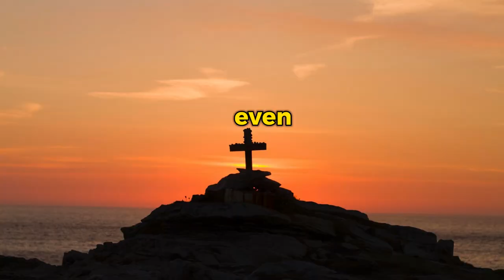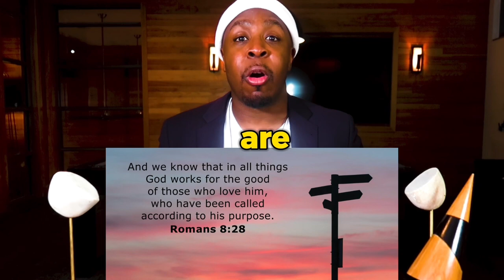The Best Christmas Stories I've Ever Heard. It Will Give You Chills.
3 SECRET Christmas Stories| See THIS 3rd One

Podcasts